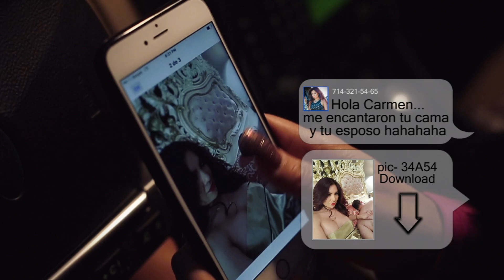Carmen Jara "La Campeona" Vídeo Oficial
una Producción de V6 films